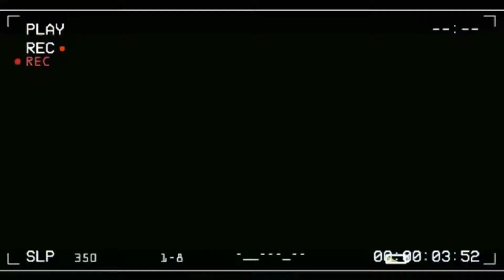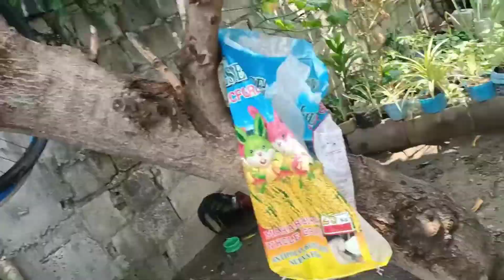Mangga akyat and mukbang challenge